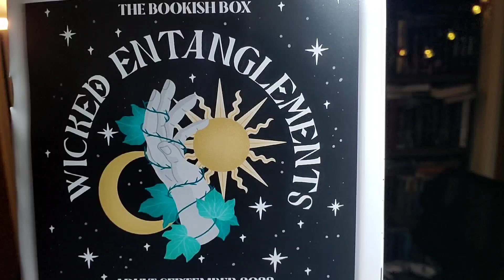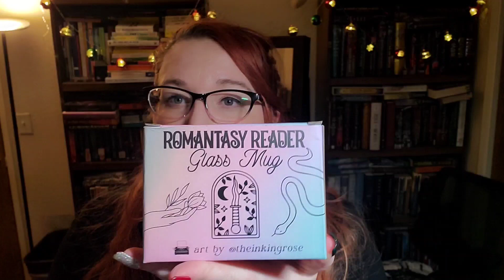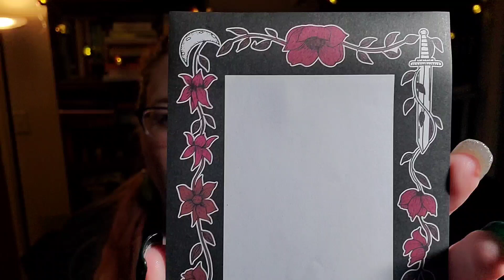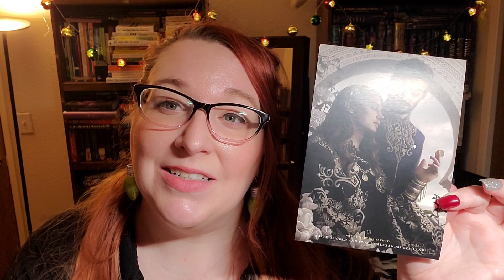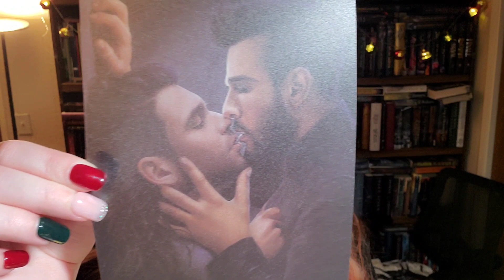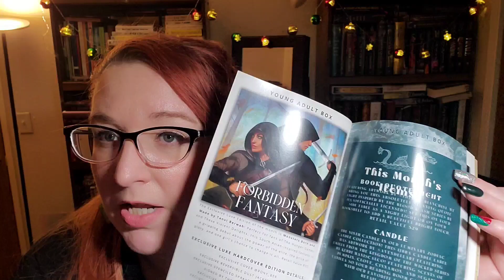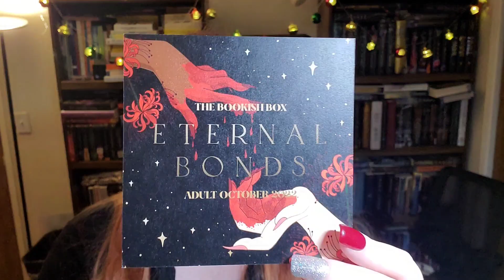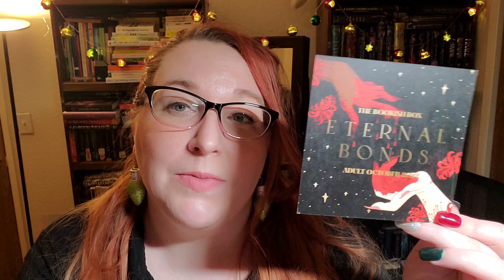Bookish Box Adult September 2022 🪄 Wicked Entanglements 🔮 Bookish Box Unboxing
Bookish Box: Adult September 2022
Theme: Wicked Entanglements